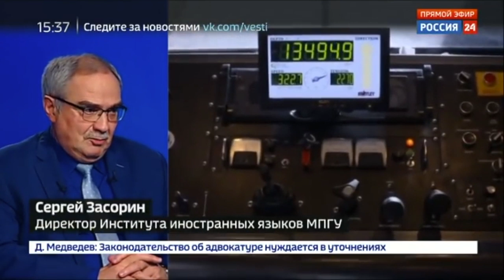Доцент МПГУ С.А.Засорин на канале Россия-24 в программе "Окна. Зачем Д.Трампу нужна Сирия?"